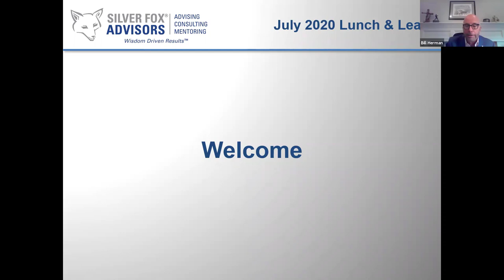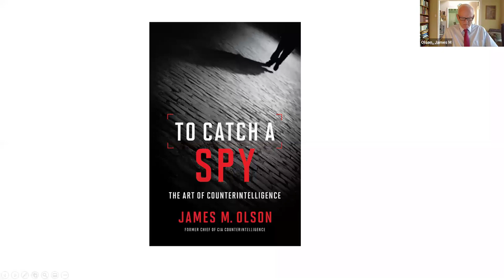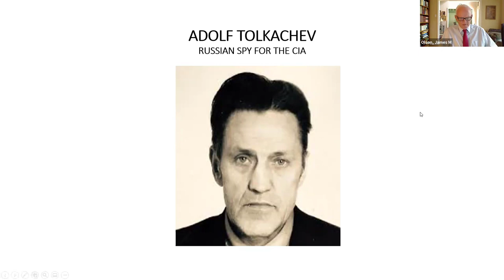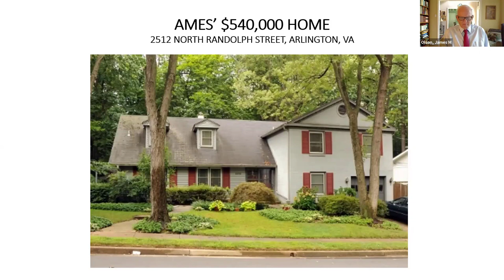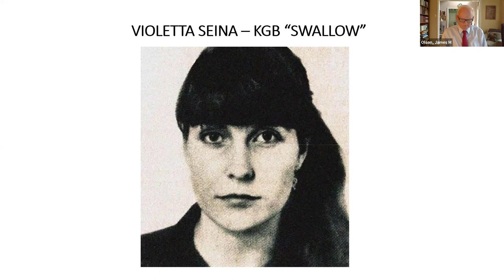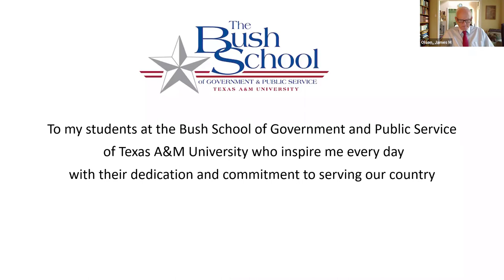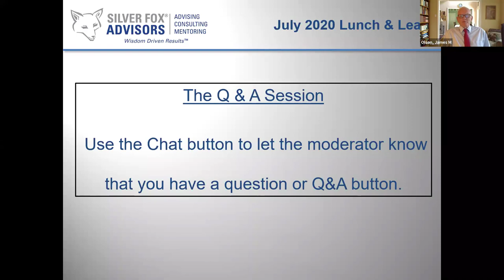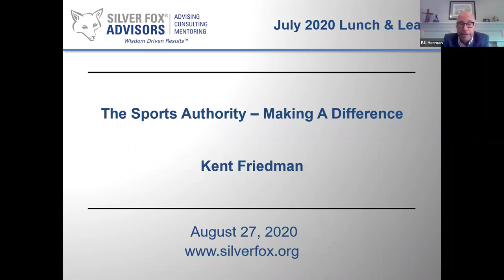Traitors I Have Known James Olson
Join us for a replay of the July 23, 2020 Lunch & Learn webinar presented by the Houston Silver Fox Advisors, Houston's premier organization for helping small business owners thrive.